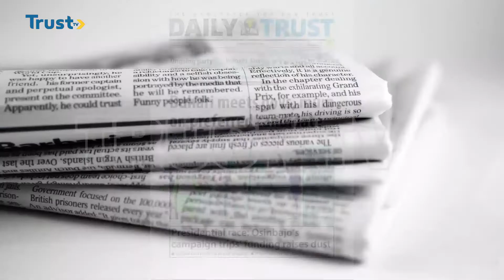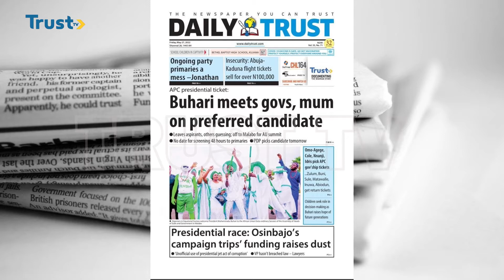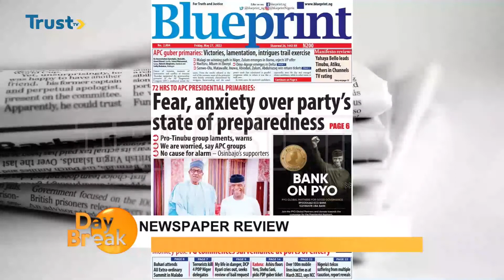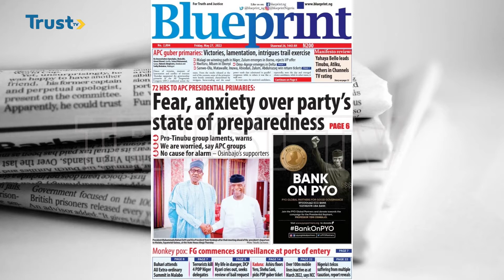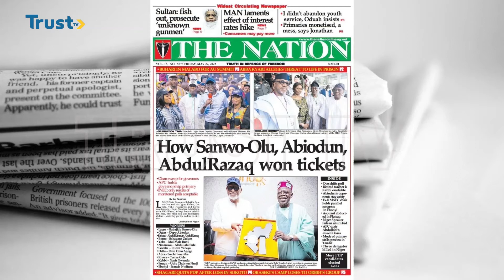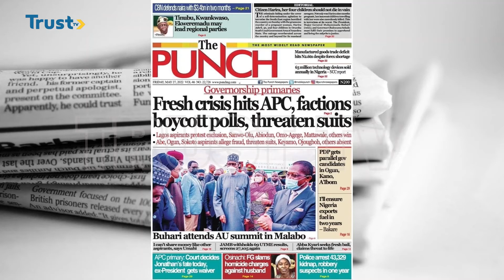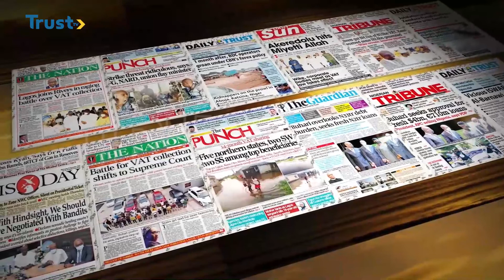DAYBREAK SHOW: NEWSPAPER REVIEW | TRUST TV